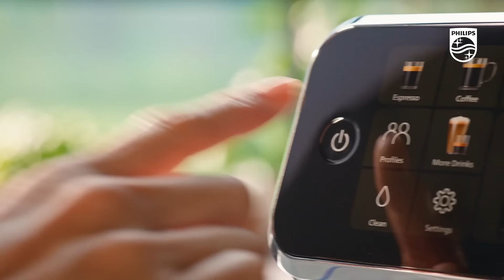İyi bir kahvenin arkasında mutlaka Philips vardır!